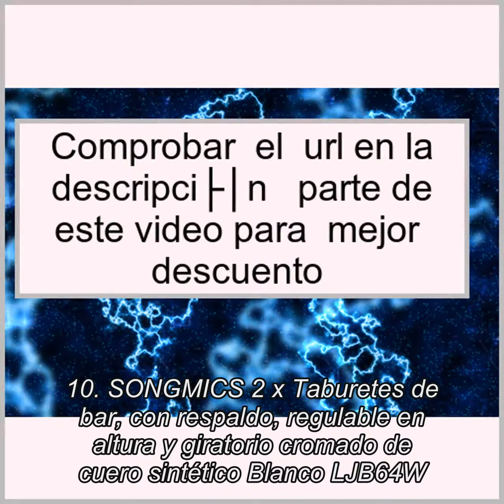Las 10 mejores Mejores Taburetes Giratorios en 2018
1. Crisnails Taburete Giratorio con Ruedas para Peluquería, Cosmética, Dentista, Silla de Trabajo Profesional Giratoria con Ruedas, Blanco
2. Crisnails Taburete Giratorio con Ruedas para Peluquería, Cosmética, Dentista, Silla de Trabajo Profesional Giratoria con Ruedas, Negro
3. Crisnails® Taburete Giratorio con Ruedas para Peluquería, Asiento de Material Cuero Sintético Grueso y Suave, Altura Regulable, Giratorio 360º, Base con Apoyapiés y Ruedas, Multiusos Profesionales para Peluquero, Barbero, Artista del Tatuaje, Dentista, Varios Colores, DZ15-Plus Blanco
4. Songmics Taburete de bar Taburete de trabajo acolchado con ruedas, regulable en altura Blanco LJB61W
5. Homcom Silla Trabajo Taburete Ruedas Giratorias Taburete Cosmetica Dentista Peluqueria
6. SONGMICS Taburete de Bar Taburete de Trabajo Acolchado con Ruedas Regulable en Altura Negro LJB61B
7. La Silla Española Mallorca Taburete con Ruedas, Piel Sintética, Blanco, 35x35x63 cm
8. Crisnails® Taburete Giratorio con Ruedas para Peluquería, Cosmética, Dentista, Silla de Trabajo Profesional Giratoria con Ruedas Blanco
9. Crisnails® Taburete Giratorio con Ruedas para Peluquería, Asiento de Material Cuero Sintético Grueso y Suave, Altura Regulable, Giratorio 360º, Base con Apoyapiés y Ruedas, Multiusos Profesionales para Peluquero, Barbero, Artista del Tatuaje, Dentista, Varios Colores, TB15-Plus
10. SONGMICS 2 x Taburetes de bar, con respaldo, regulable en altura y giratorio cromado de cuero sintético Blanco LJB64W